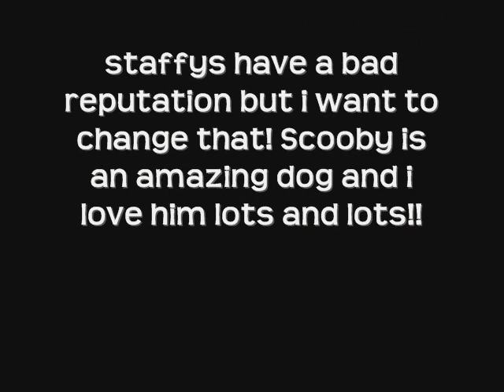scooby pictures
Pictures of Scooby doing different things! enjoy!